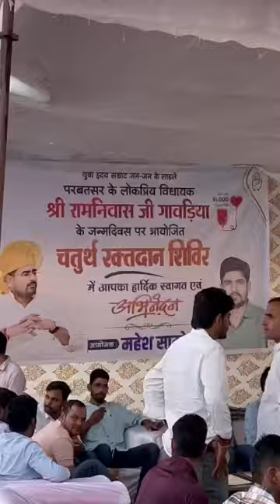Happy birthday Ramniwas gawriya ji parbatsar MLA